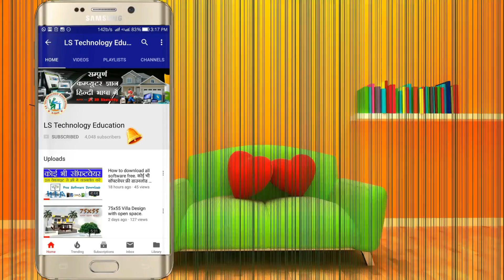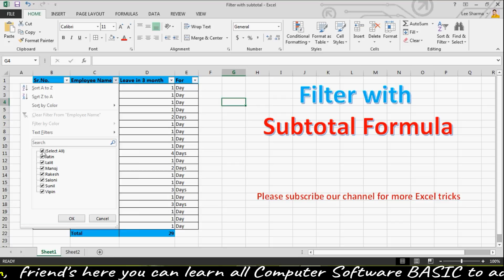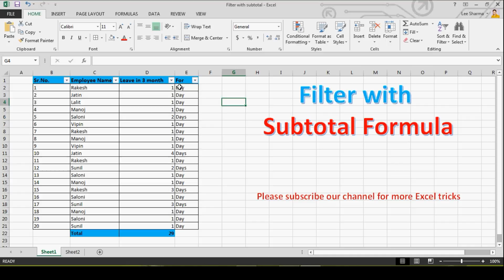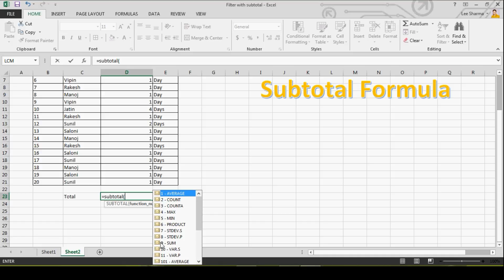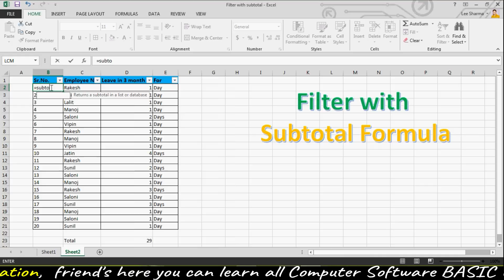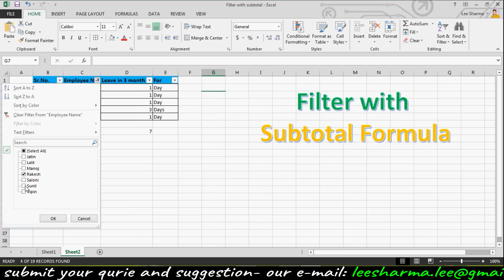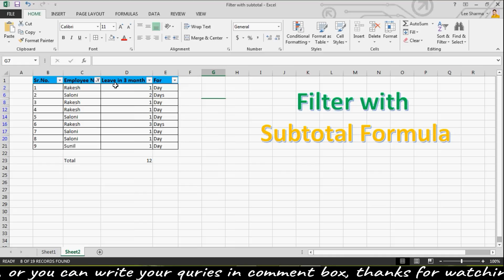How to use subtotal Formula with Filter in MS Excel. एडवांस एक्सेल सीखें।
दोस्तों अगर आपको भी बनना है माइक्रोसॉफ्ट एक्सेल में एक्सपर्ट तो आप हमारे चैनल पर डाले गए सभी एक्सेल के वीडियो को जरूर देखें, हमने  हमारे चैनल पर एक्सेल के  सारे वीडियो टुटोरिअल्स क्रमानुसार डाले हैं  जिनके द्वारा आप आसानी से माइक्रोसॉफ्ट एक्सेल को बिलकुल आसानी से कुछ ही दिनों में  सारा सिख सकते हैं।
इस लिंक को खोले एक्सेल सिखने कस लिए।